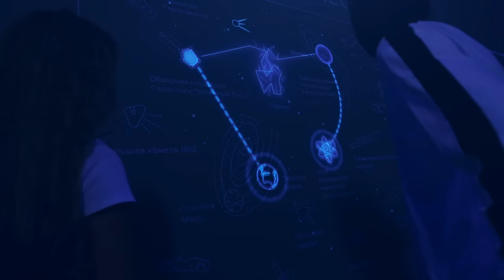Matisse & Sadko - Sweet Life (Official Video)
The official music video for Sweet Life by Matisse & Sadko is here! What do you think of this track by the Russian brothers?